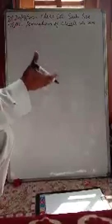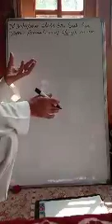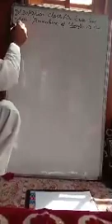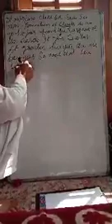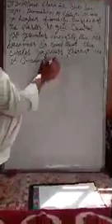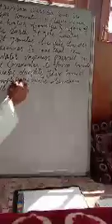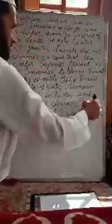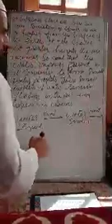Mr Nisar Ahmad Tr.High School Konagabra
Class 6th Formation Of Clouds.